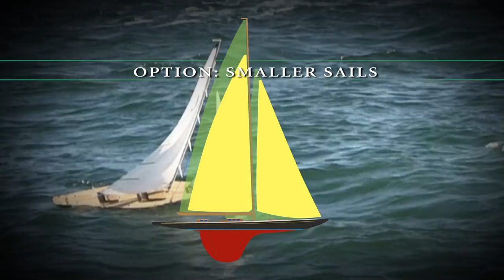J-Class: radio controlled genoa test on river Elbe.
The J-Class model yacht is an extremely seagoing model yacht. Saltwater resistant and good looking. With radio controlled genoa, boom vang, backstay adjustment and separately adjustable main sheet.